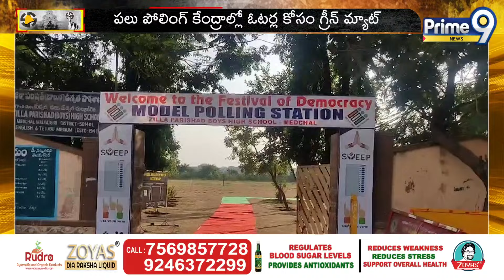మేడ్చల్ లో పోలింగ్ ఏర్పాట్లు పూర్తి | Telangana Assembly Elections 2023 | Prime9 News